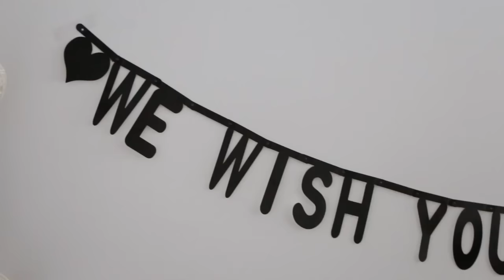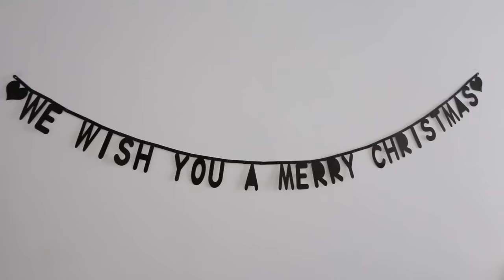DECORACIÓN DE NAVIDAD | PASO A PASO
¡Hola a todos! ¡Comienzan los vídeos de Navidad en el canal! Este año no haremos Vlogmas pero podéis seguir mi día a día en Snapchat en lo que yo he llamado Snapmas, mi nombre de usuario es: pasoapasoblog.

Para la decoración de Navidad en casa aposté fundamentalmente por ideas DIY, mucha madera para que encajase con el estilo de mi casa y algunos toques dorados.

Si necesitáis saber de dónde son algunas de las cosas, aquí tenéis la información:

- Cajita de luz: Two to design.
- Jarrones: IKEA.
- Bote reno: Tiger.
- Chocolates Papá Noel: Tiger.
- Gnomo: Sostrene Grenes.
- Portavelas y velas de seta: Tiger.
- Marco de fotos: Maisons du monde.
- Postales navideñas: Tiger.
- Árbol desmontable: Sostrene Grenes.
- Servilletas: Tiger.
- Washi tape: Tiger.
- Guirnalda letras: Xenox (Ámsterdam).
- Cartel Xmas: Deko palace.
- Casita portavelas: Sostrene Grenes.

¡Os espero el próximo domingo a las 18:00 horas!

- Edición: Ángel Lopez (@adamjerk)